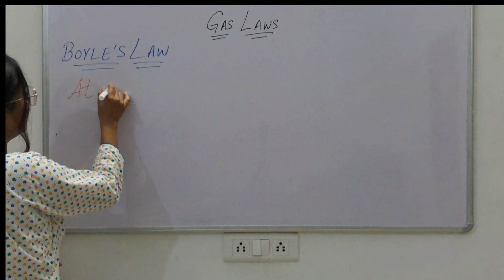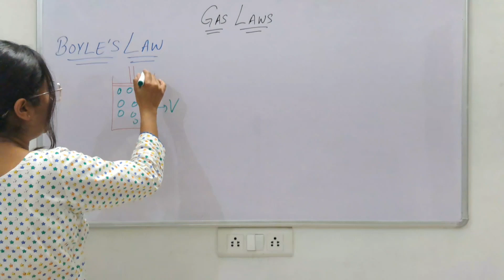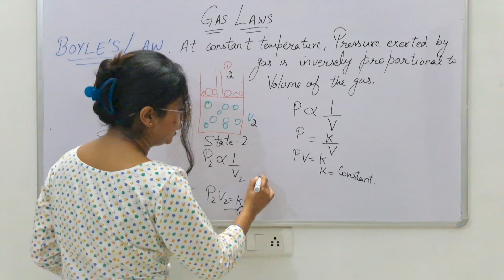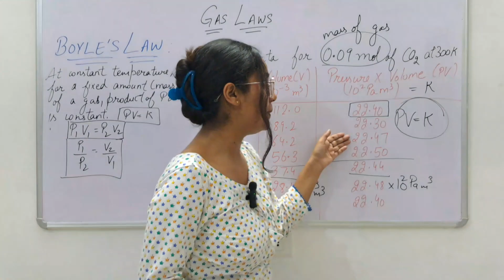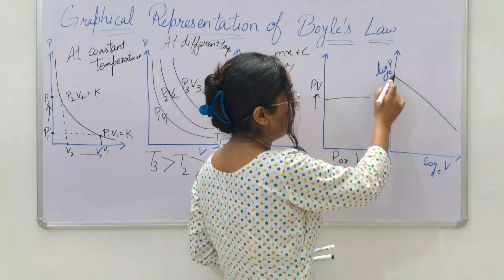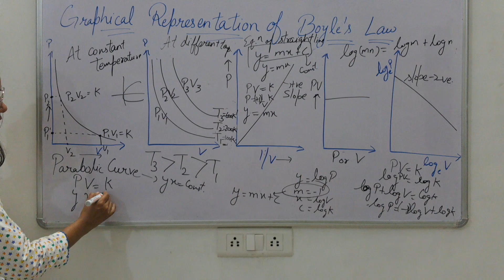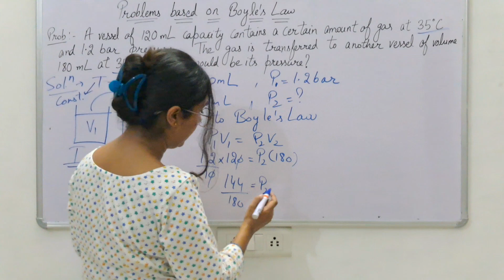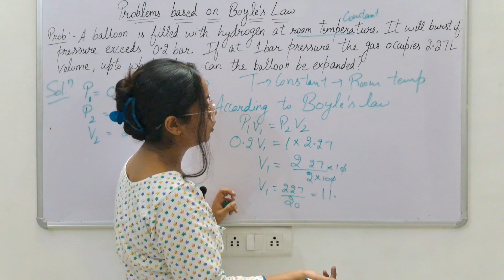Boyle's Law | Gaseous Laws | Class 11 Chemistry States of Matter | Kinetic Theory of Gases